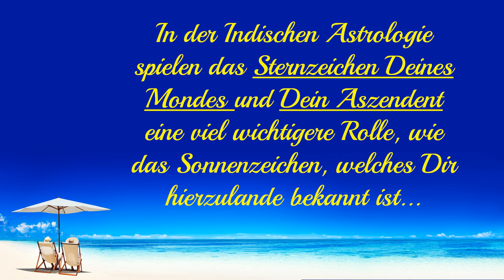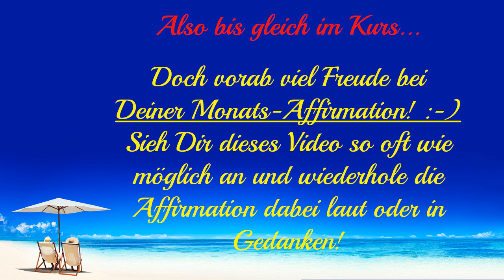NEU - Sternzeichen Fische - Monats-Affirmation - April 2015 (Astrologie, Horoskop)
Für jedes Sternzeichen findest Du ein Monats-Affirmations-Video! Sieh Dir am besten die zwei Affirmations-Videos zu dem Sternzeichen an, in dem sich Dein Mond und Dein Aszendent befinden. Diese beiden beschreiben Dich nämlich am besten.

In der Indischen Astrologie spielt das Sternzeichen, in dem sich Dein Mond befindet, eine viel größere Rolle, weil er Deine Einstellung, Lebenssicht und Reaktion auf äußere Geschehnisse anzeigt. Das Gleiche gilt für Deinen Aszendenten der Deinen Lebensweg darstellt.

Denk dran: "Ein Gramm Praxis wiegt mehr wie Tausend Tonnen Theorie!" Für diese wertvolle Praxis stehen Dir ab sofort Deine Monats-Affirmationen zur Verfügung.

Sieh Dir das Video mehrmals täglich an und wiederhole dabei Deine Affirmation laut oder auch nur in Gedanken!

Viel Freude dabei! :-) wünscht Dir

BRUNHILDE FEINER - Qualifizierte Vedische Astrologin +

Betreiberin des Selbst-Erkenntnis-Kanals +

Anbieterin des 7-Tage-Selbst-Erkenntnis-Kurses

"Ein Selbstbewusster Mensch ist ein Mensch, der sich seiner Selbst bewusst ist!"

"Auf Deiner Reise zu Dir Selbst, wünsche ich Dir viel Vergnügen und viele inspirierende Erkenntnisse!"

Willst Du den Selbst-Erkenntnis-Kanal fördern, dann kannst Du dies gerne tun.